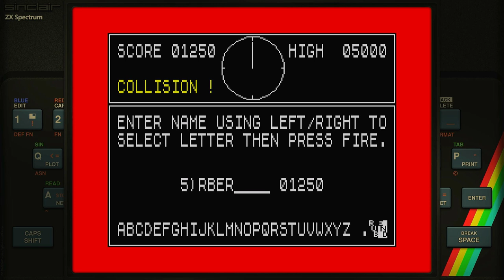3D Tank Duelaka Battle-Tank Simulator Sinclair ZX Spectrum Emulated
3D Tank Duel
aka Battle-Tank Simulator
Sinclair ZX Spectrum | Emulated